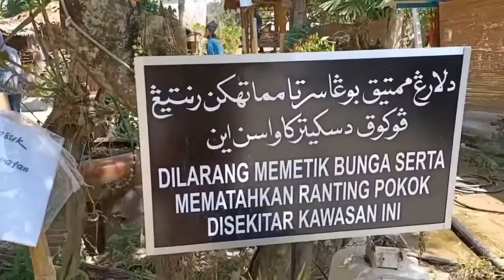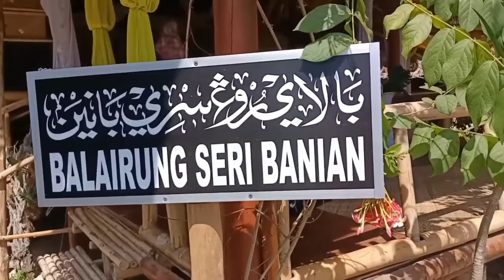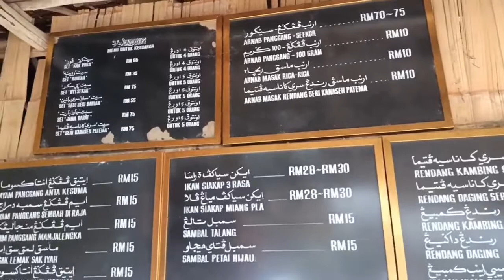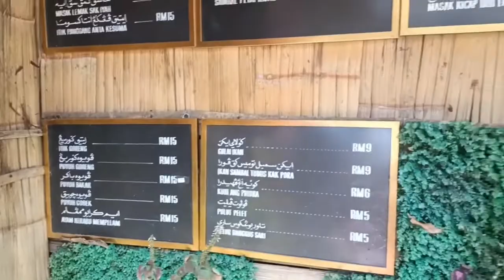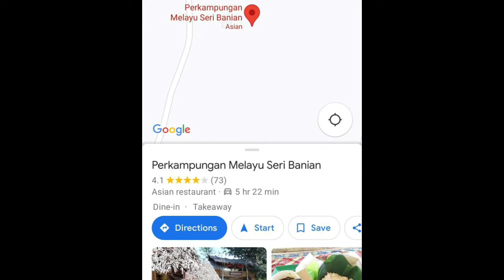Menyesal Masuk Kampung Nie!!